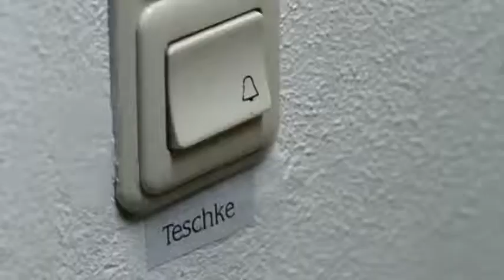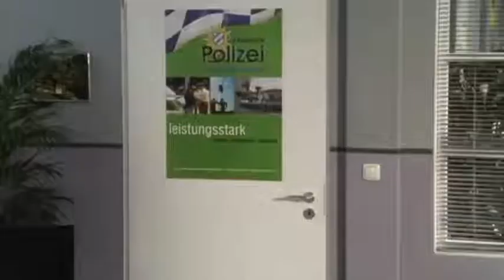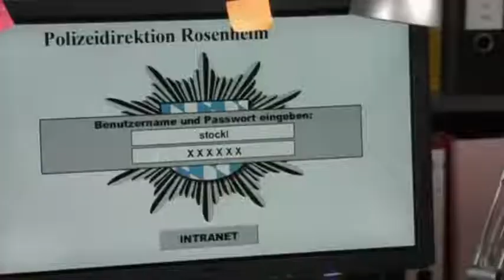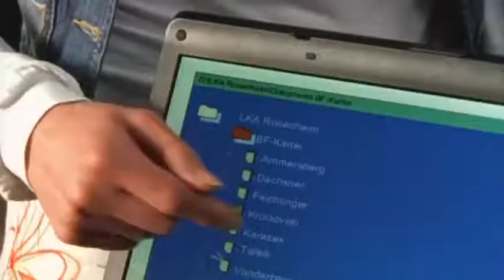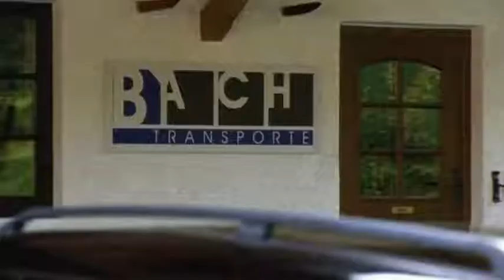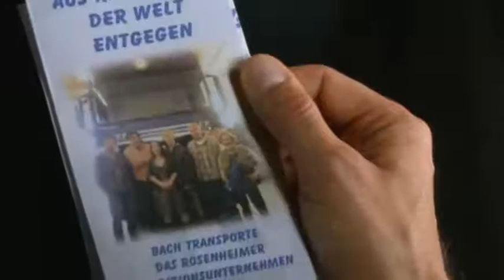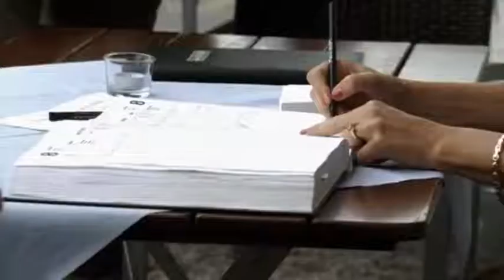Die Rosenheim Cops Staffel 9 Folge 26